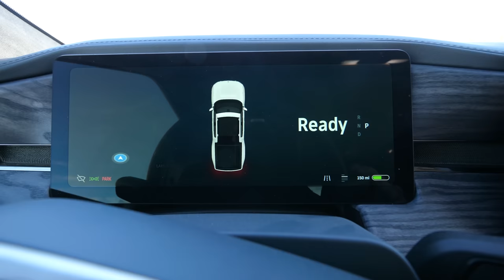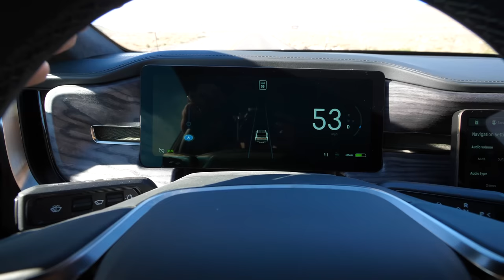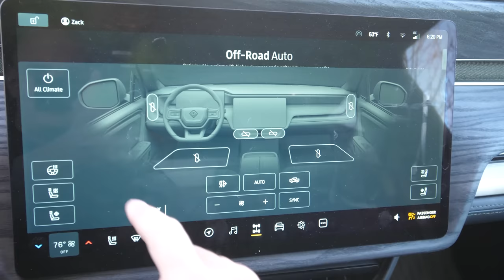I *FINALLY* bought a New Electric Truck!!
I have been waiting YEARS for today. Get a new Rivian and 6 months of free charging on the Rivian Adventure Network The time has finally come for me to accept delivery of my new electric truck. Usually buying a brand new vehicle is a terrible financial decision. And it still is. For sure. But Ill walk you through a bit of my logic behind the purchase of this new Rivian R1T. I also review a lot of electric vehicles on my channel, so while it does make sense for me to have one - that might not be true for everyone. Luckily there are a lot of options to choose from!

LARGE tool kit
Travel Tool Kit
Mega Tool Kit
Plastic Pry tools
Metal phone opening tool